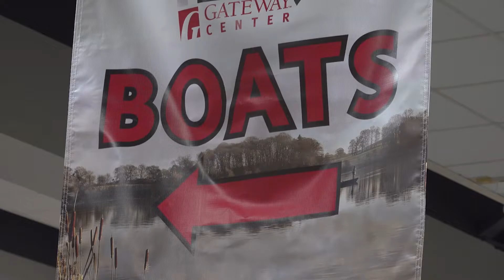Gateway Fishing Show 2019